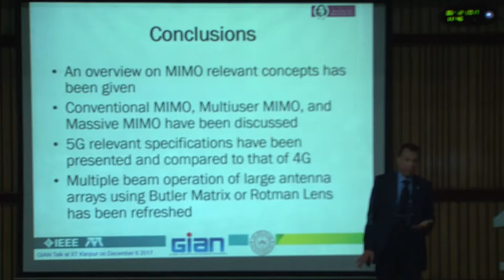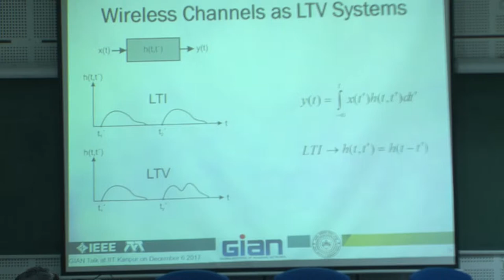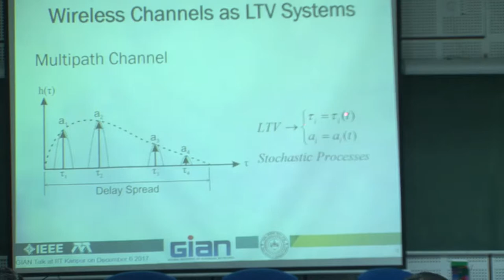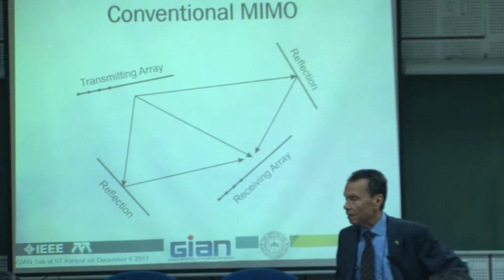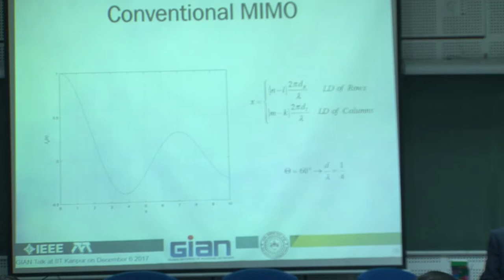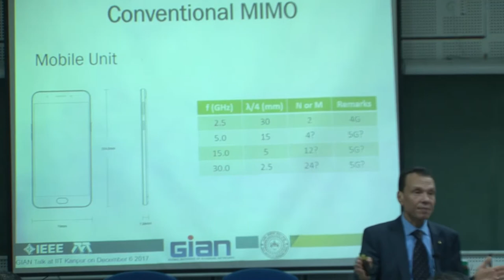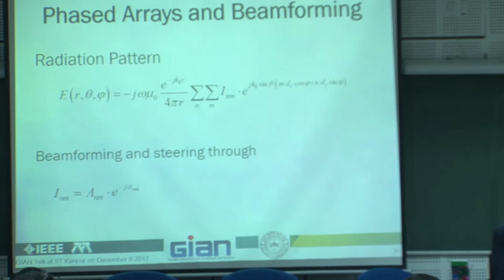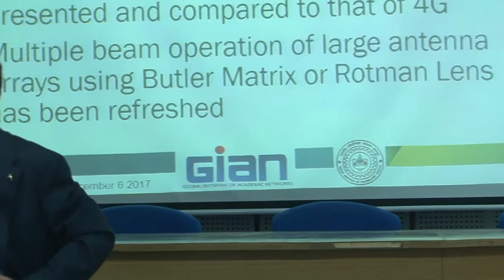Microwave and THz Imaging of the Stratified Media for Industrial and Biomedical (Lecture-4)